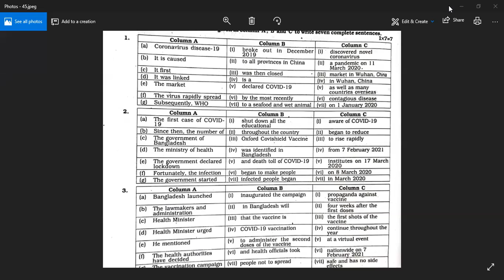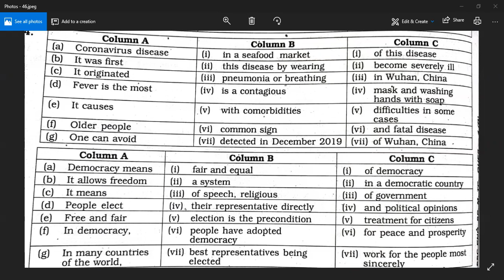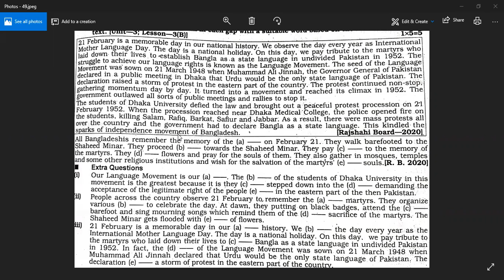SSC English First Paper Practice Anamul Sir